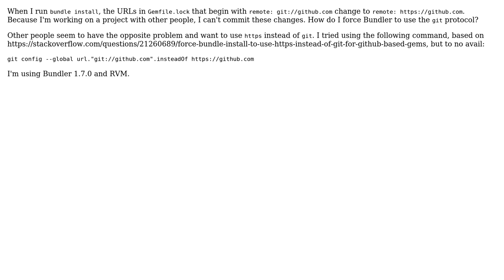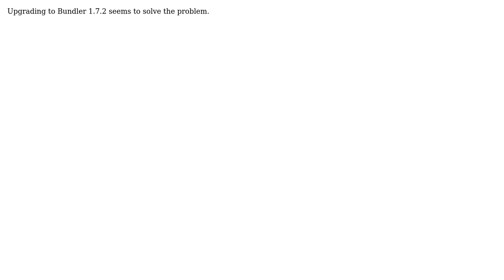Running "bundle install" changes "git://" to "" in Gemfile.lock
With thanks & praise to God, and with thanks to the many people who have made this project possible! You are responsible for your own actions.